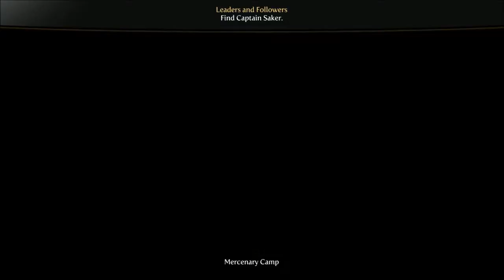Lets play Fable 3 EP 5 Kill The Bandits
IT'S A REVOLUTION!

It's a Revolution...

Live the epic adventure of a revolutionary leader,
fighting alongside your people to seize the crown.

Througout your journey, the actions you take will
change the world around you, for good or ill.

Who will you become? The tyrant you rebelled against,
or the greatest ruler to ever live?